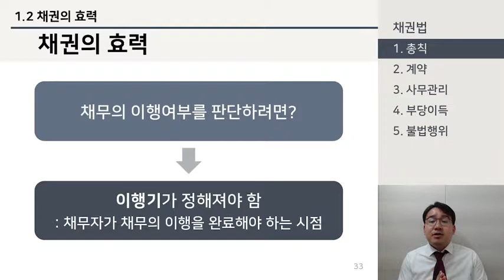[[법률상식] 민법: 채권법] 채권법 2강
채권법 2강
▶총칙

 채권의 효력